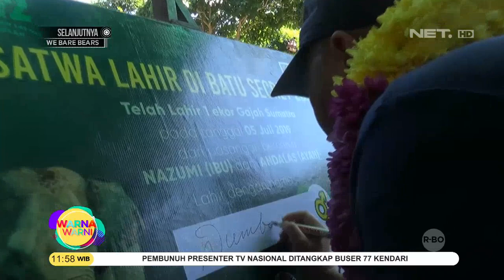Dumbo Diperkenalkan Ke Pengunjung Batu Secret Zoo - Warna Warni